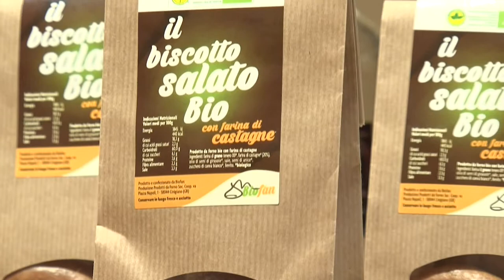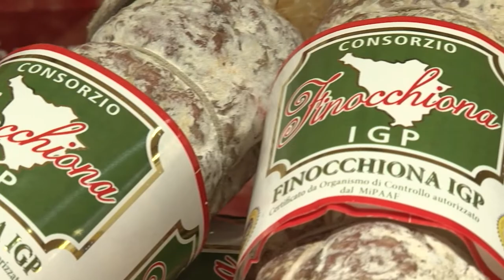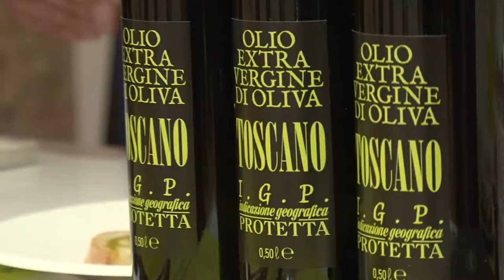Buy Food, agroalimentare toscano in cifre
Cresce l'attenzione dei consumatori per le produzioni toscane di qualità ed in particolare per le produzioni biologiche, che hanno come valore aggiunto un maggior rispetto per l'ambiente. La notizia